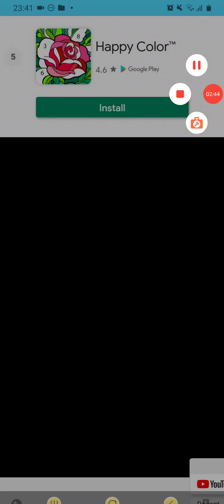November 16, 2020(1)